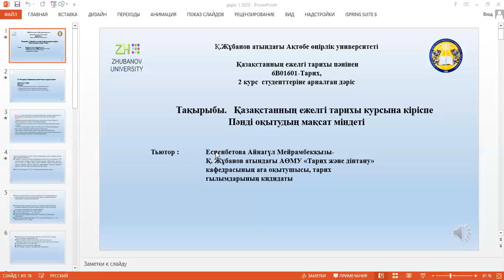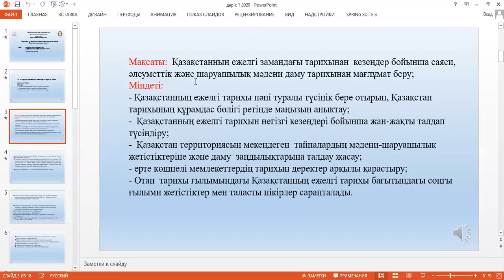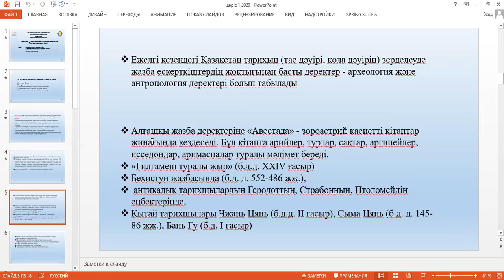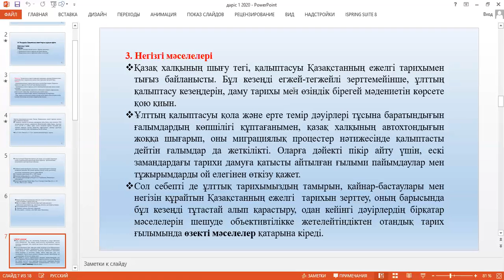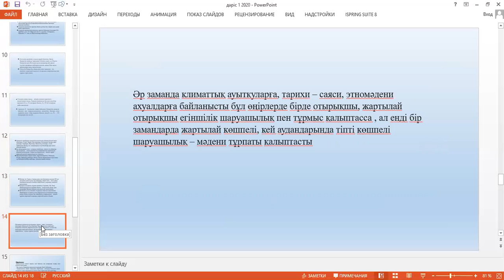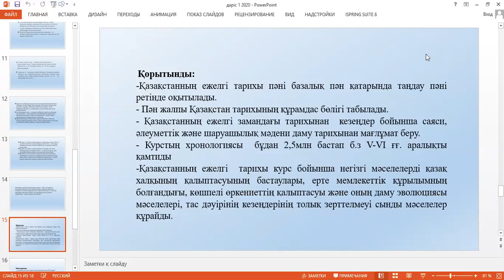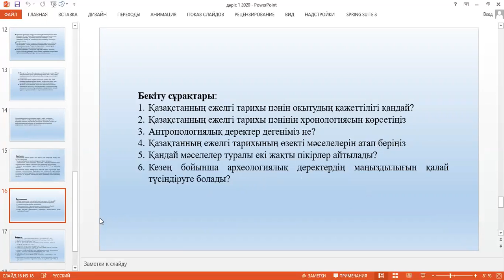Дәріс 1. Еспенбетова А.М. Қазақстнның ежелгі тарихы